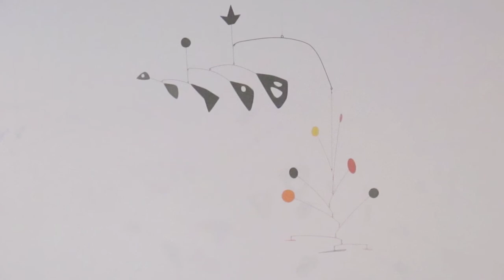SFMOMA August 2017